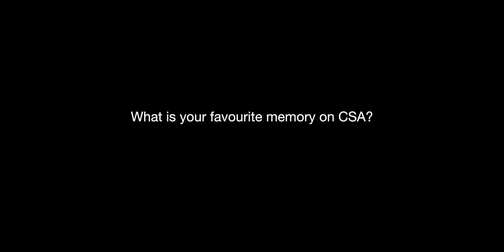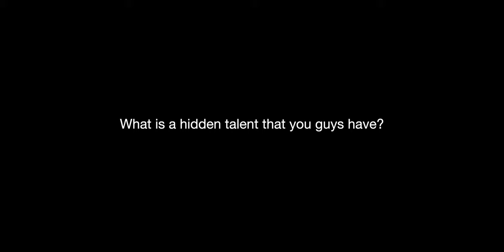Introducing Your 2020-2021 Events Department!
Learn what the Events Department of CSA is all about with your 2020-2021 Events Co-Directors and VP Events!